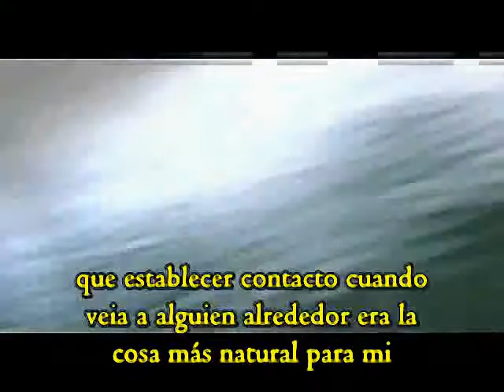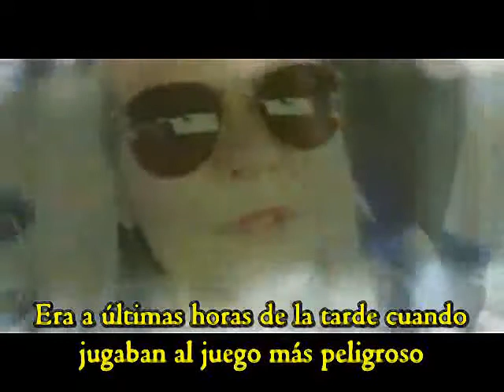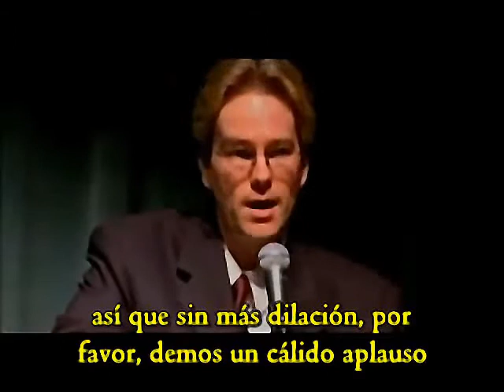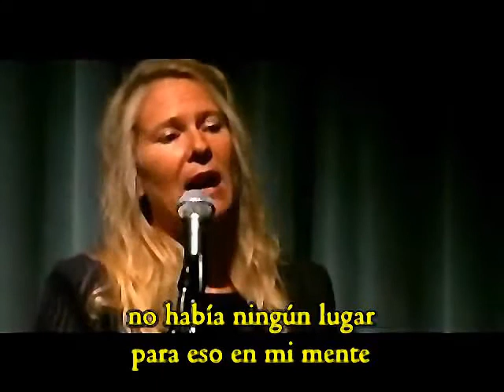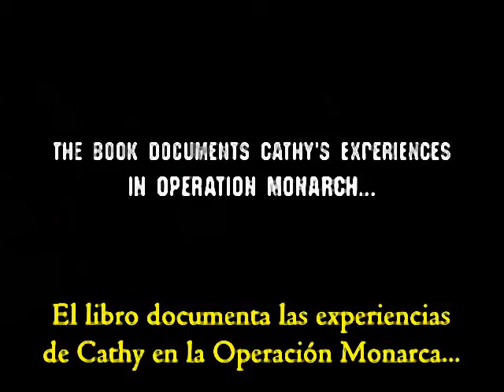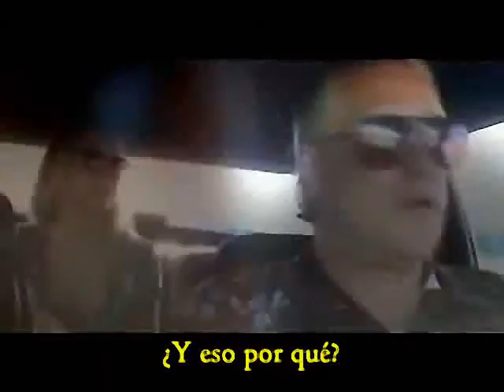GNN 6 - El Proyecto Monarca - El Juego Más Peligroso PARTE 1